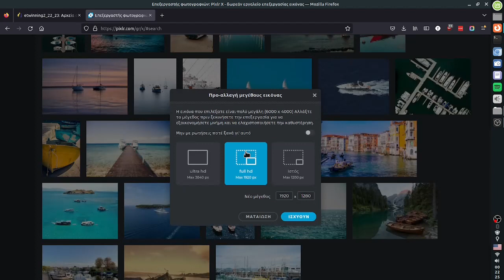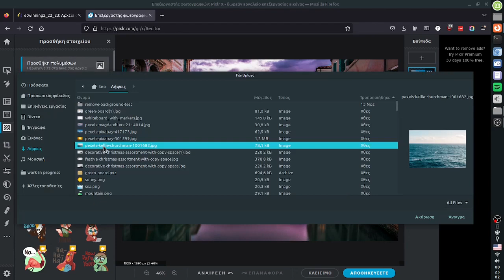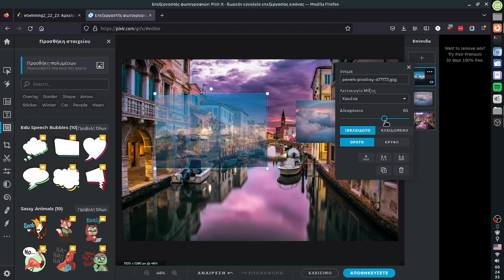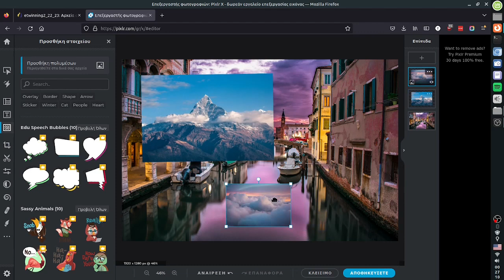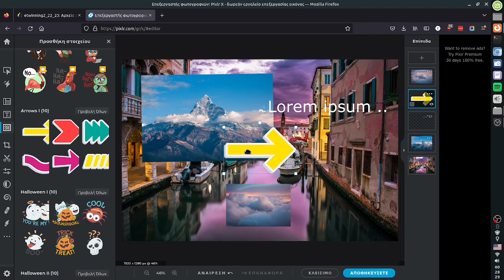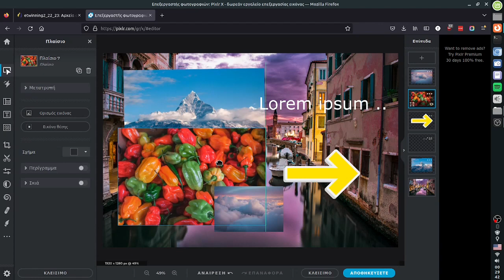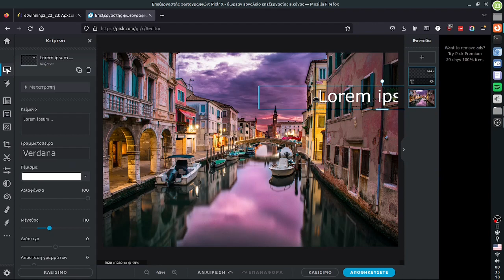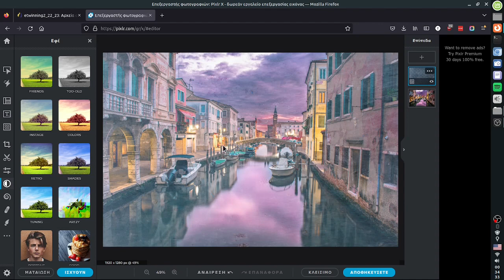Pixlr X - Επίπεδα (layers)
Τα επίπεδα (layers) στην επεξεργασία εικόνας είναι τα διάφορα αντικείμενα όπως φωτογραφίες, κείμενο, χρώμα φόντου και άλλα γραφικά τα οποία στοιβάζονται το ένα πάνω στο άλλο. Τονίζουμε εδώ ότι τα επίπεδα δεν είναι κάποιο εφέ αλλά μια τεχνική ή μέθοδος με την οποία δημιουργούμε εικόνες.

Σε αυτόν το βίντεο θα μάθετε πως να δημιουργείτε εικόνες με επίπεδα στο Pixlr X, ωστόσο τα περισσότερα από αυτά ισχύουν σχεδόν τα ίδια και σε άλλα λογισμικά επεξεργασίας εικόνας.